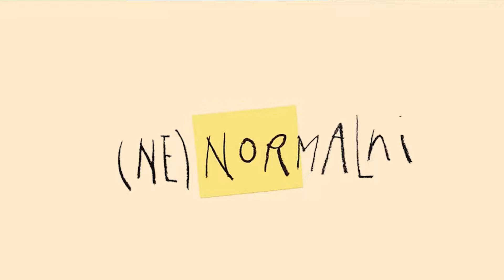(ne)normalni sviraju svoje pesme u NSu, BGu, Splitu i ZG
petak 25.3.  Dorcol Platz - Beograd
petak 1.4. Plan B - Split
subota 2.4. Boogaloo - Zagreb

(ne)normalni završavaju drugi autorski album, a iza sebe imaju album "(ne)kompatibilnosti" koji možete poslušati i preuzeti na: